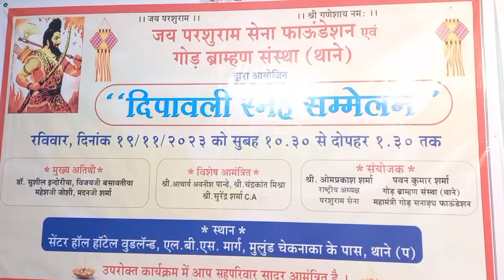निःशुल्क आँखों का इलाज चलता फिरता हॉस्पिटल!